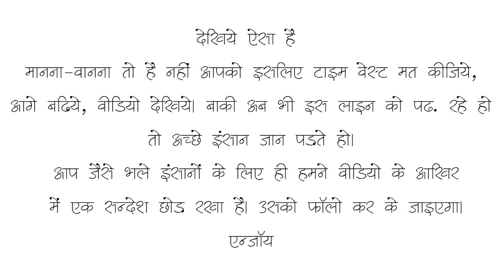Ye Duniya Hai Zalim - Tejveer Singh | Open Mic Poetry By Wordsutra | Hindi Storytelling